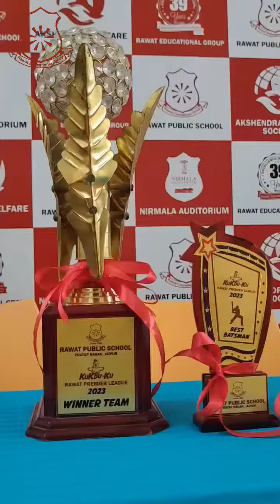RAWAT PREMIER LEAGUE | Day 2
KUDU-KU: DAY 2 Activity
After the IPL, Asian Cup & World Cup, the RAWAT PREMIER LEAGUE IS HERE!
Exciting Cricket Matches Of Montessori Kids at RPS
Rawat Super Giants vs. RPS Warriors...
In the Prep  Class, Winner Was:
MAN OF THE MATCH & BEST BATSMAN was: Lavyansh
THE BEST BOWLER was: Vedangh
Congratulations to the Winners.